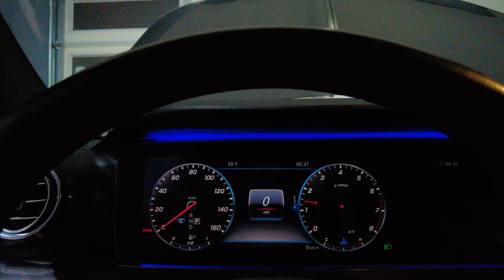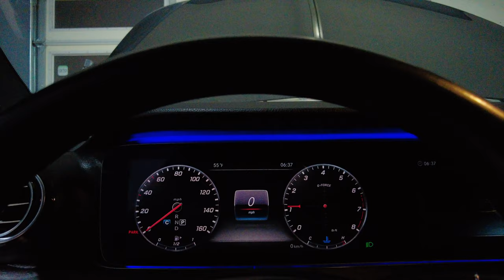KAKO ZAMINITI SVEĆICE NA MERCEDESU W213 | VLOG 019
Evo kako sam ja zamenio svecice, nadam se da ce nekom ovaj video koristiti. Ako imate neka pitanja u vezi ovoga pisite u komentarima, vrlo rado cu odgovoriti...